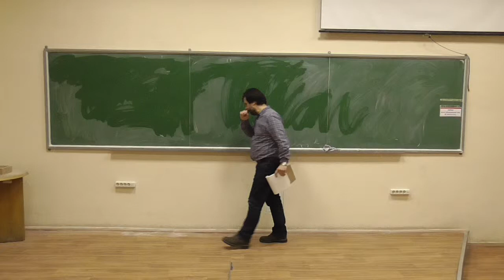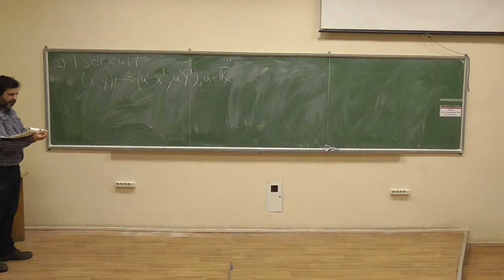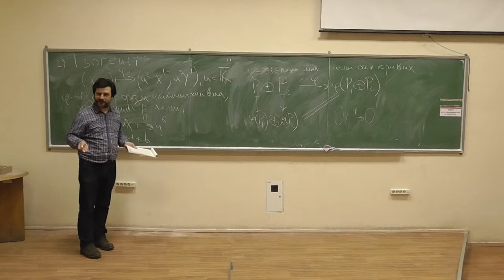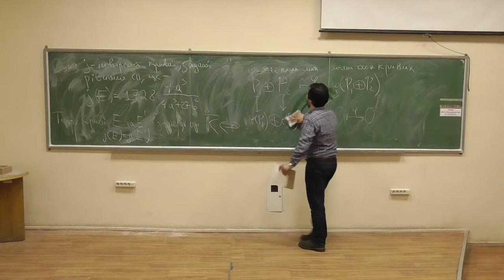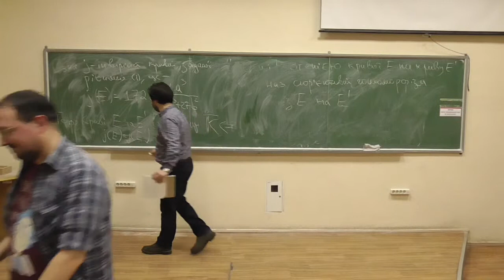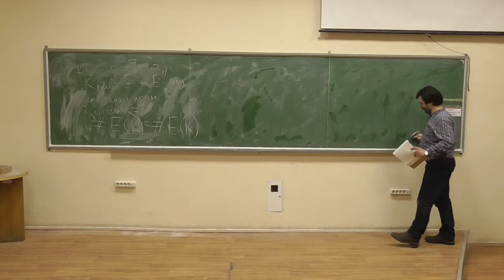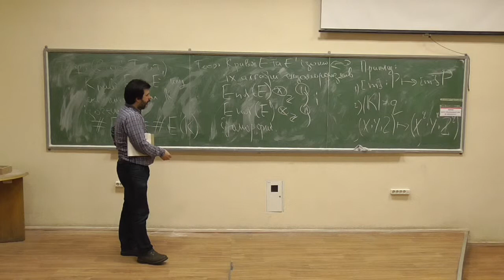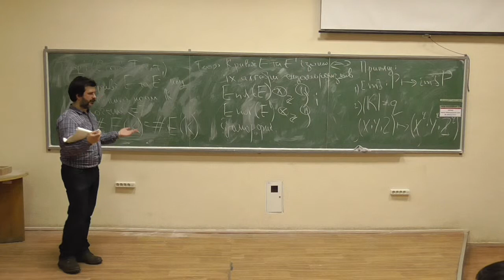Сучасні алгебраїчні криптосистеми 2, лекція 01-2: ізогенії еліптичних кривих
Розглянуто такі питання:
-- ізоморфізми еліптичних кривих та їх властивості;
-- означення ізогеній еліптичних кривих, їх характеризація;
-- приклади.